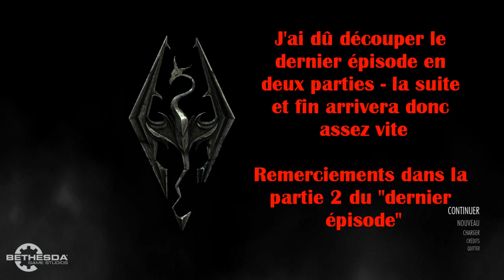Skyrim - Faolan, la légende de l'Aigle Carmin, épisode 8 - l'avant-dernier épisode - J.P Bourre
Avant-dernier épisode de cette série - En l'absence de Bran (qui se trouve dans le passé de Bordeciel a la recherche de la relique de Faolan), les Thalmors demandent l'élection d'un nouveau Jarl à Vendeaume... Mais mieux avoir vu les épisodes précédents pour tout comprendre.